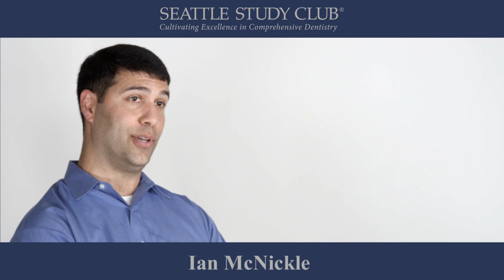Expert Tip - Online Search - Mr. Ian McNickle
Your patients are using more than just Google to find you! In this Expert Tip, Mr. Ian McNickle provides an overview of a few new search tools that are gaining popularity.

Expert Tips are distributed each week and provide a brief snippet of information that can have a powerful impact on your practice.